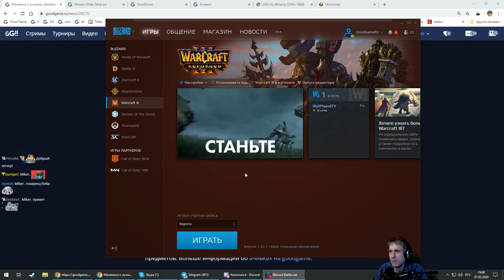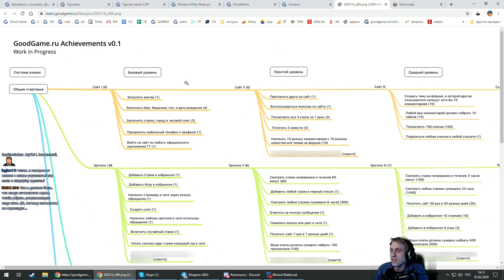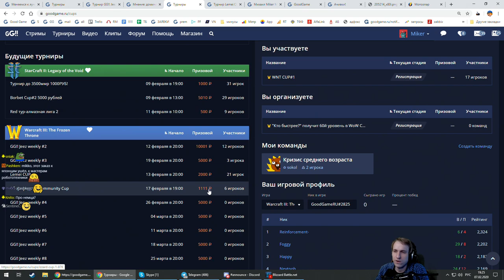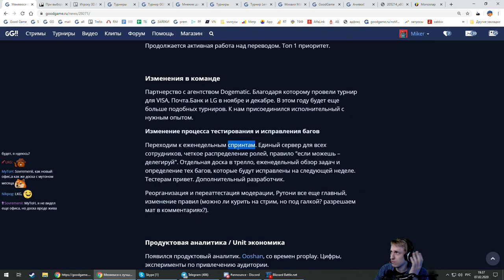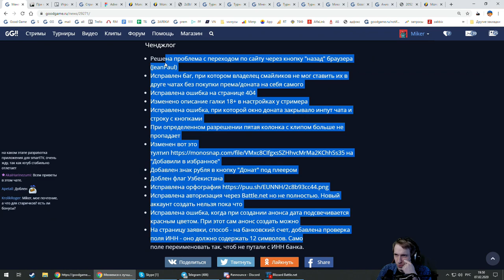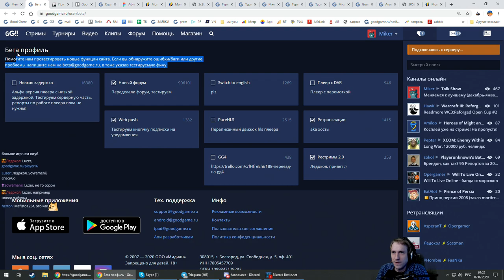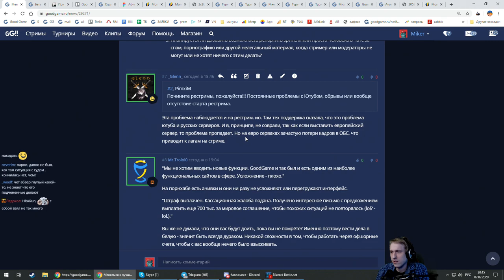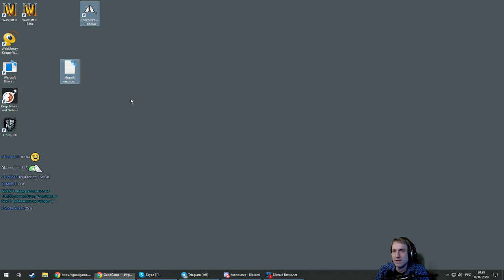Меняемся к лучшему (декабрь-январь)